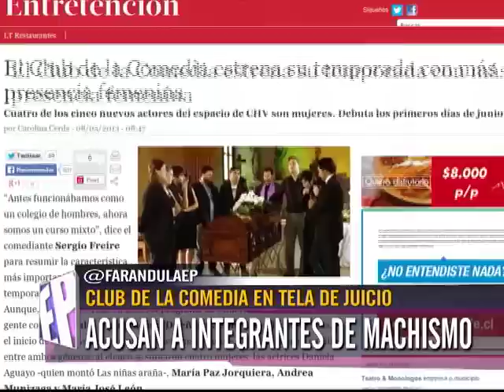machismo en club de la comedia, todas las mujeres se van molestas